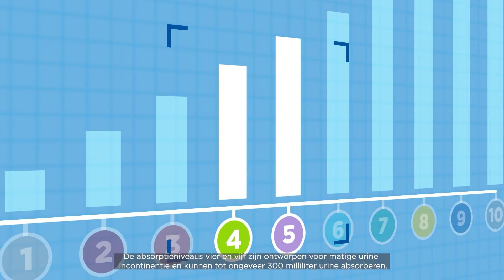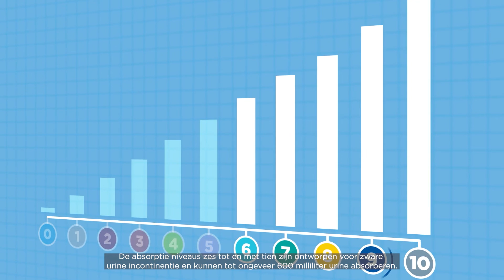Attends Numeriek Systeem Voor De Absorptie Capaciteit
Bij Attends begrijpen wij dat het kiezen van het juiste incontinentieproduct verwarrend kan zijn. Daarom gebruiken wij voor onze producten een eenvoudig numeriek systeem voor de absorptie capaciteit, van nul tot tien, waar nul het laagste absorptie vermogen is en tien het hoogste.